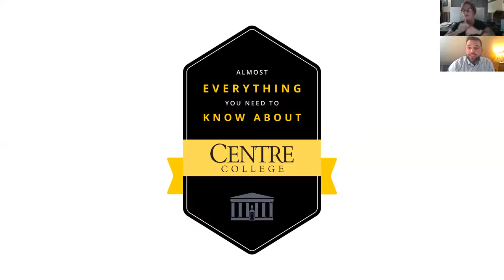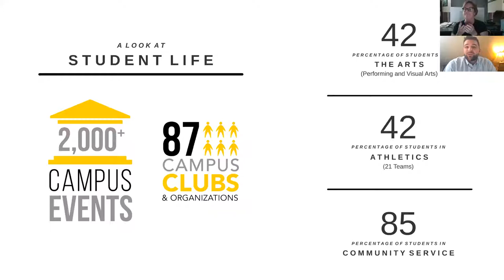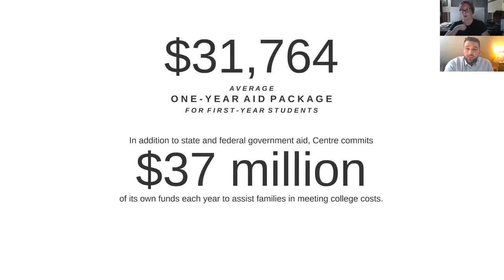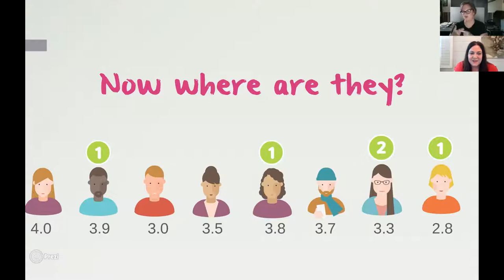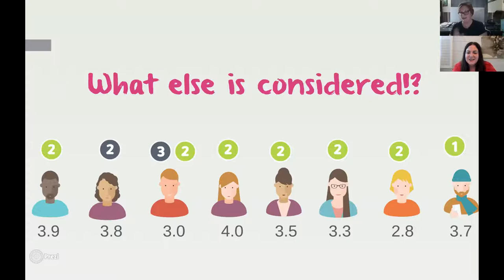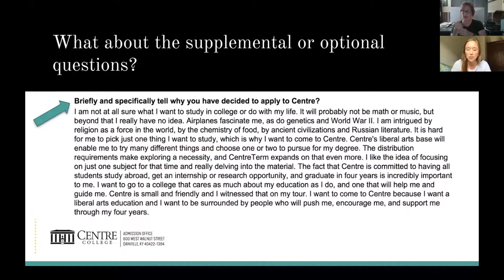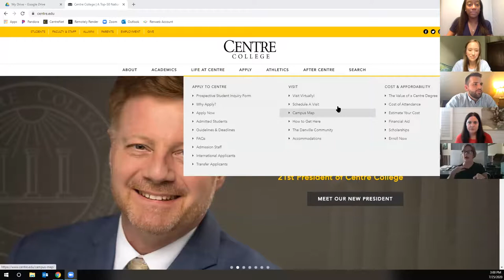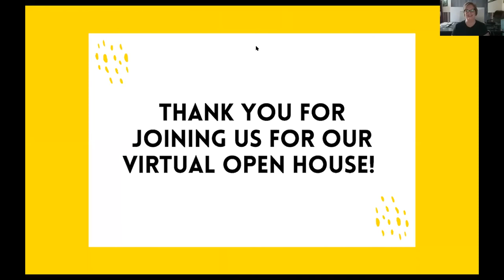Centre College Summer Open House: Application Workshop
Take a look at our Virtual Open House that features tips on essay writing, application tips & tricks, and a Q&A session with Centre College admission counselors!